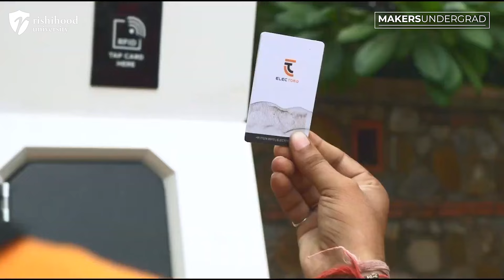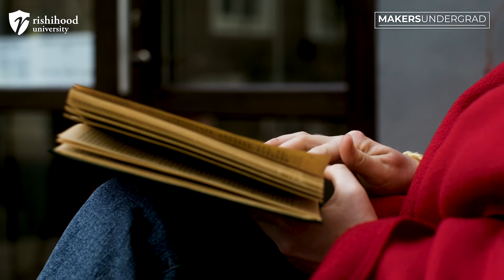From Formula Electric Racing to Building Baaz Bikes | A Journey of Innovation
In this podcast, we talk about the inspiring journey of Anubhav Sharma ( Co-Founder and CEO of Baaz Bikes ) and Shubham Srivastava ( Co-Founder of ElecTorq Technologies). From building a formula electric racing car that competed on German tracks to creating India's leading commercial electric two-wheeler ecosystem, their story is one of innovation, perseverance, and a passion for solving real-world problems. Discover how their background in engineering and love for building things led them to create a revolutionary product that is transforming the Indian electric vehicle market. Join Ravinder Pal Singh (Co-Founder, School of Entrepreneurship, Rishihood University), for an engaging conversation filled with insights, challenges, and the future of electric mobility in India.
Does entrepreneurship fascinate you or do you want to build something of your own? Here you have an amazing opportunity to realize your dream in college.
Get up to 100% scholarship at Rishihood University based on a multitude of factors - including your CUET score!
Here's what you can get as part of the Makers Undergrad BBA
•⁠  ⁠IITs, IIMB, ISB, Harvard teaching faculty
•⁠  ⁠Scholarship based on your CUET scorecard
•⁠  ⁠6-month internship
•⁠  ⁠Major -Minor subject combinations
•⁠  ⁠$5 Million startup Fund for your idea
•⁠  ⁠International trips to USA, Singapore, London
•⁠  ⁠Macbook for you

00:00 - Introduction to Baaz Bikes Founders
04:00 - Building a Formula Electric Racing Car
08:00 - Transition to Electric Two-Wheelers
12:00 - Challenges and Achievements in EV Development
16:00 - The Vision for Baaz Bikes and Future Plans
20:00 - Technological Innovations in Baaz Bikes
24:00 - Impact on the Indian EV Market
28:00 - Advice for Aspiring Entrepreneurs